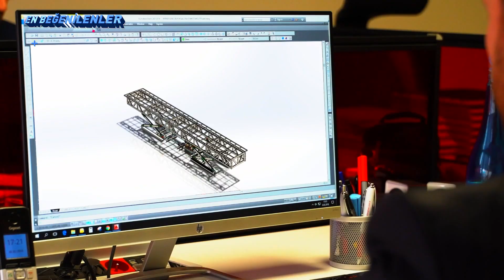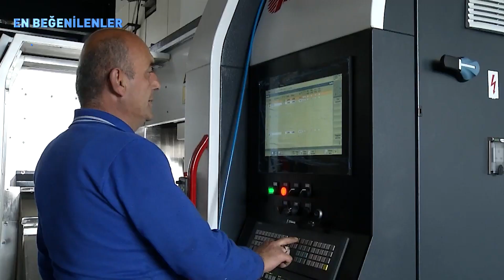OSTİM TV En Beğenilenler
OSTİM TV YouTube kanalının en çok izlenenlerini sizler için bir araya getirdik. Bu serimizde en çok izlenen ve beğenilen program ve isimleri bir arada göreceğiz.